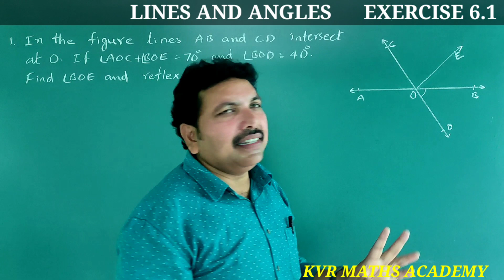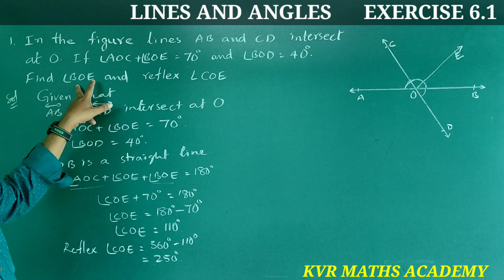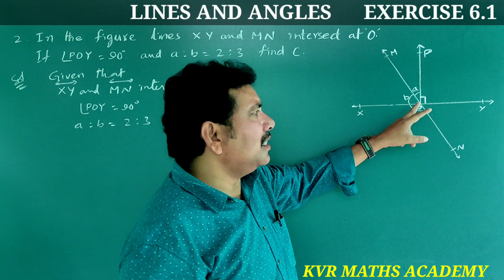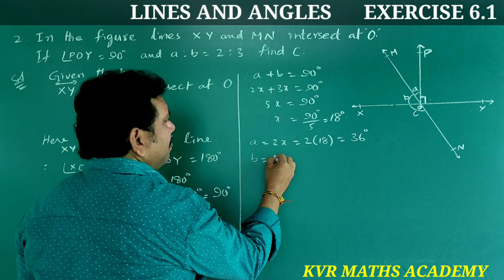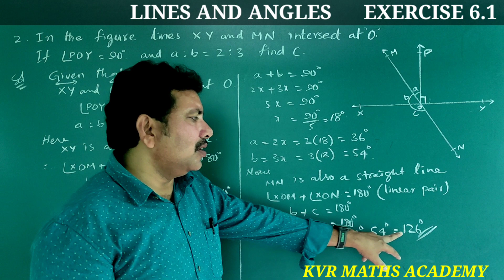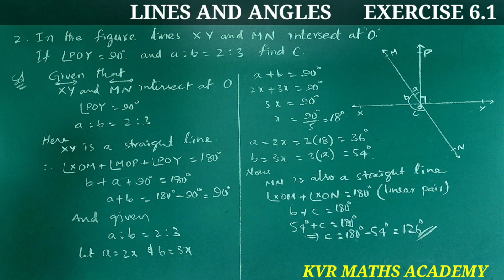CLASS 9/LINES AND ANGLES/EXERCISE 6.1/1,2 PROBLEMS/AP NEW SYLLABUS/NCERT/MATHEMATICS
In this video explained exercise 6.1 in LINES AND ANGLES  of 9th class mathematics.